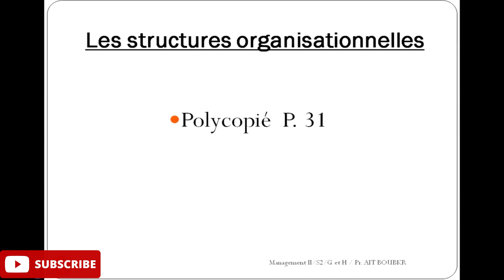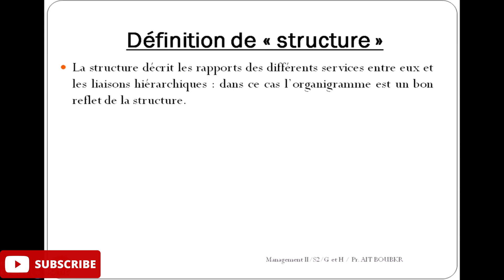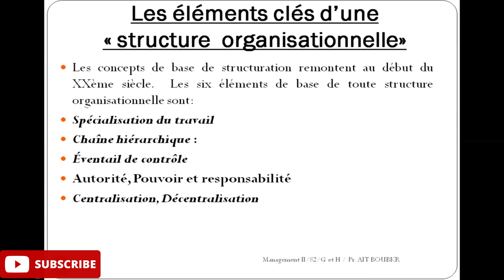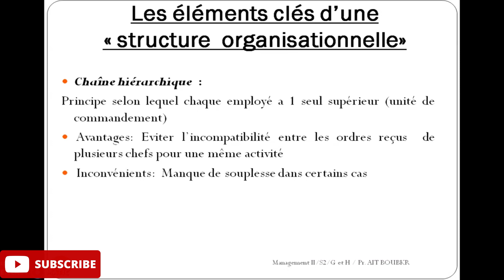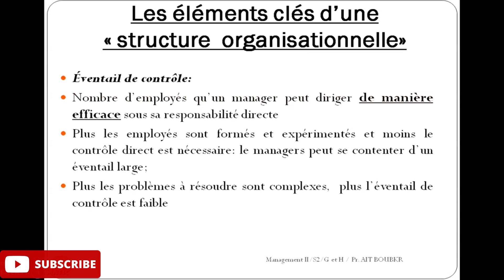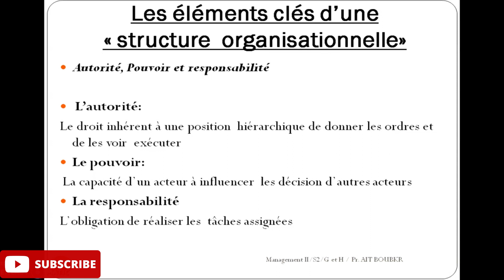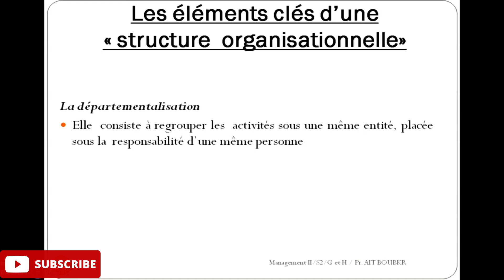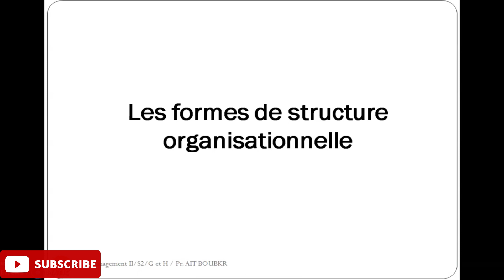Management S2 : L'organisation (Part 1)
Dans cet épisode captivant de la saison 2 de Management, nous plongeons dans le monde fascinant de la gestion organisationnelle. Rejoignez-nous pour explorer les subtilités de la construction et du maintien de structures organisationnelles efficaces. Découvrez les principes et stratégies clés qui conduisent les organisations prospères et apprenez comment optimiser la productivité et l'efficacité au sein de votre propre lieu de travail. Ne manquez pas ce voyage instructif au cœur du management !